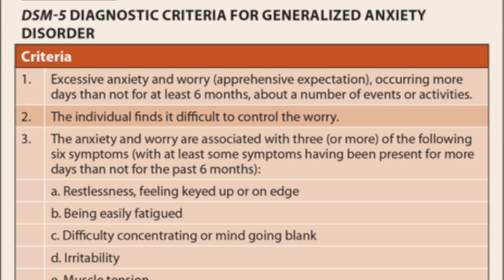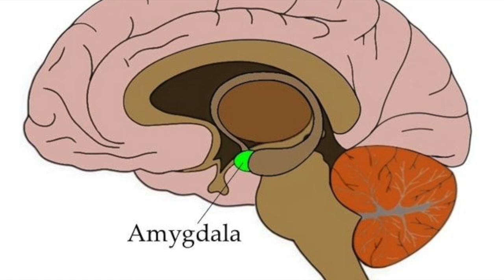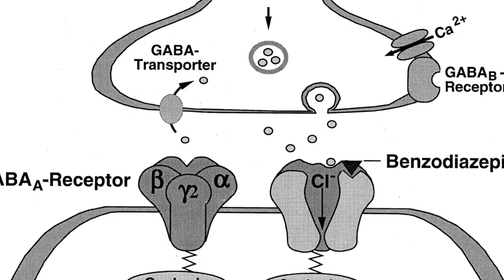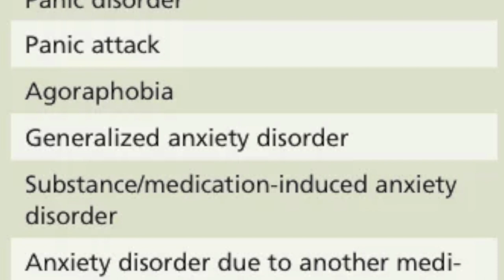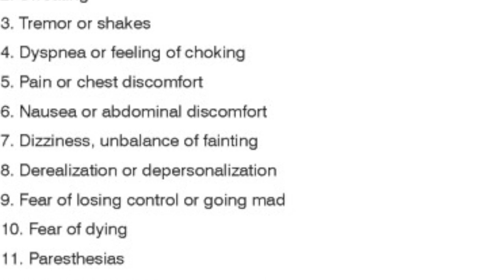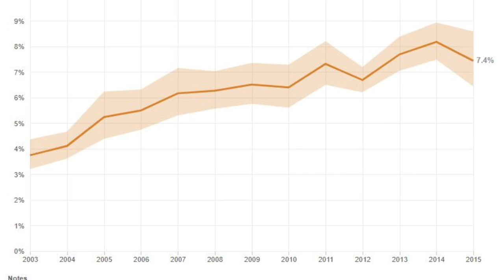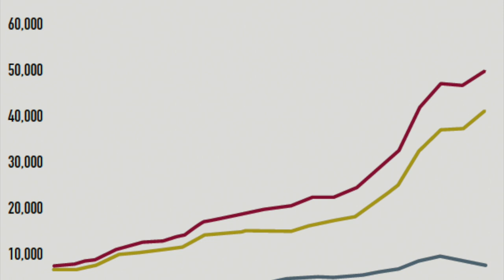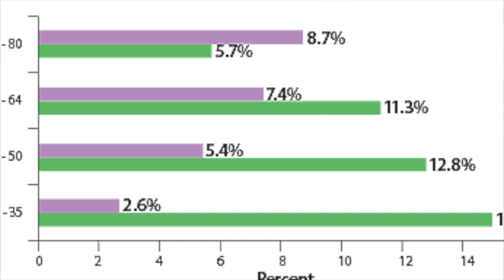Take Your Pills: Xanax What They Got Right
As many might know there is a new Netflix documentary called Take Your Pills: Xanax and it combines interview footage from physicians, patients, and journalists about anxiety and the use of Xanax. For the most part I thought there were a lot of reasonable discussions about anxiety, its treatment, and the role of medication. I feel like this is an appropriate way to cap off our recent discussions about anxiety disorders and treatment.

Time Stamps
Introduction to the Video: 00:00 to 01:36
Fear Vs Anxiety: 01:37 to 03:59
Fear Center in The Brain: 04:00 to 05:15
MOA of benzodiazepines: 05:16 to 06:25
Anxiety as a part of life: 06:26 to 08:53
Benzodiazepine response: 08:54 to 10:13
Temperament and Environment in anxiety: 10:14 to 11:33
Prevalence of benzodiazepine prescribing: 11:34 to 15:59
Poor Coping Strategies for Anxiety: 16:00 to 18:31
Side effect and tapering off benzodiazepines: 18:32 to 21:48
Conclusion: 21:49 to 25:00